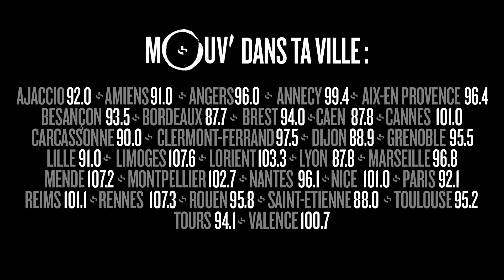SNIPER répond à Sadek, Waly Dia, Lauren Baffie, Orelsan ...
Invité de Good Morning Cefran le 18 novembre 2016 pour leur retour sur scène avec la tournée Sniper Classics Tour., Sniper a répondu au Talk Fiction, une interview dont les questions sont posées par des personnages de fiction du ciné, de la télévision, mais aussi de Sadek,  Waly Dia, Laurent Baffie ou Orelsan.